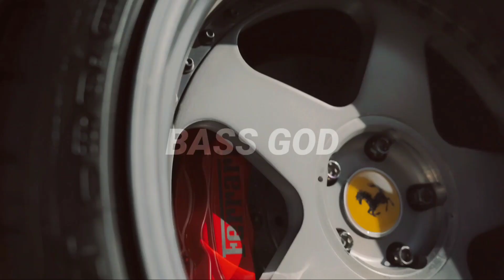🌀SYNTHXX - Depression | Trap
Hello Guys! I am back again with another Trap Song!!

Artist - Bass God
Song - Depression
Genre - Trap

Fun Fact about this song! This full beat was made in just 1 hour!!
- SYNTHXX